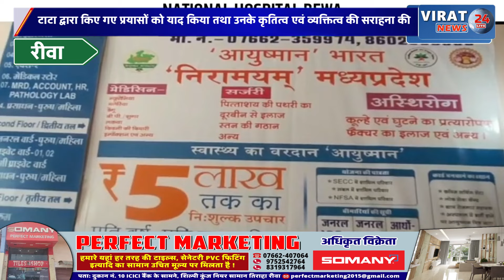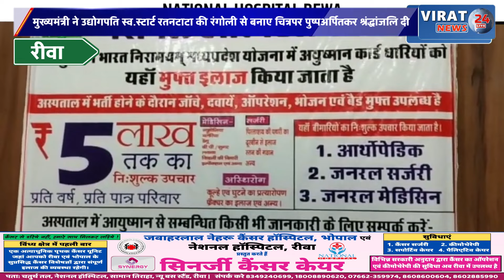मुख्यमंत्री ने उद्योगपति स्व.स्टार्ट रतनटाटा की रंगोली से बनाए चित्रपर पुष्पअर्पितकर श्रंद्धांजलिदी